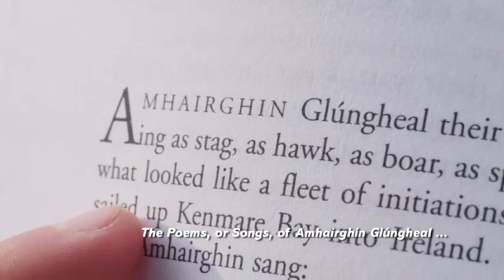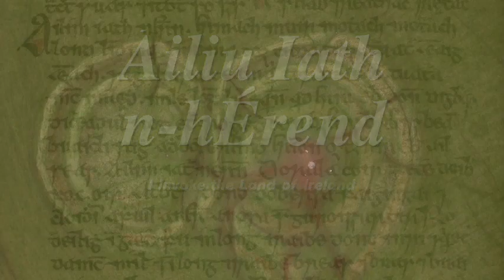The Song of Amergin (Duan Amhairghine) Trailer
THE SONG OF AMERGIN
AKA - Áiliu Iath n-hErend (I Invoke the Land of Ireland)

Inspired by John Moriarty’s iconic 2005 book INVOKING IRELAND (Ailiu Iath n-hErend), this film brings the legendary Poems, or Songs, of Amergin to life for contemporary audiences.

According to legend the Poems, or Songs, of Amhairghin Glúngheal are the first poems in Irish recited in Ireland.

This film brings the poems to life in a kaleidoscope of images from Ireland’s past and present and with a chorus of Ireland’s finest living poets including:
PADDY BUSHE, MOYA CANNON, LIAM CARSON, DAIRENA Ní CHINNÉIDE, ANNMARIE Ní CHUIRREÁIN, MICHAEL COADY, THEO DORGAN, AIFRIC Mac AODHA, LIAM Ó MUIRTHILE, GABRIEL ROSENSTOCK, DOMHNALL Mac SÍTHIGH
And features the voices of renowned Irish language scholars: PÁDRAIG Ó FIANNACHTA, and DÁITHÍ Ó hÓGÁIN.

This film was commissioned for a special season of Splanc! to celebrate and commemorate 2016 in art, in light of the centenary commemorations of the Easter 1916 Rising that led to Irish independence. Splanc! is the Irish language arts documentary scheme that supports the creative exploration of the arts in Ireland commissioned by TG4 and The Arts Council and administered by The Galway Film Centre.